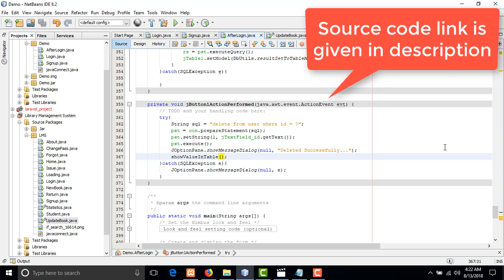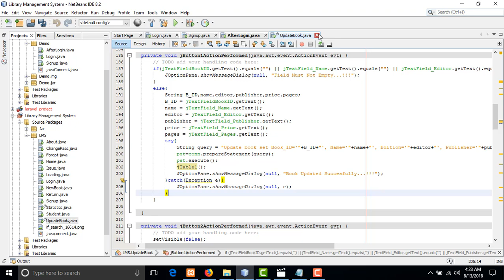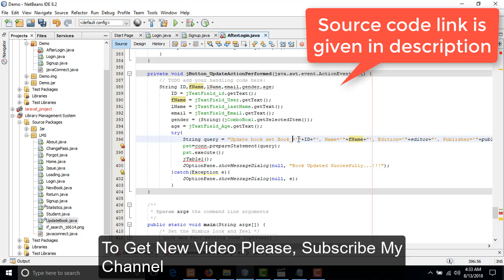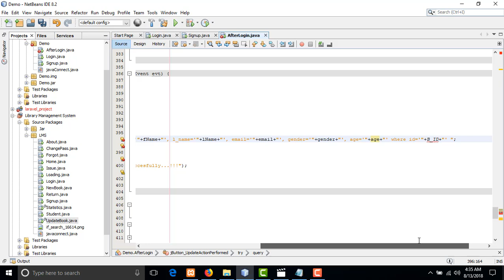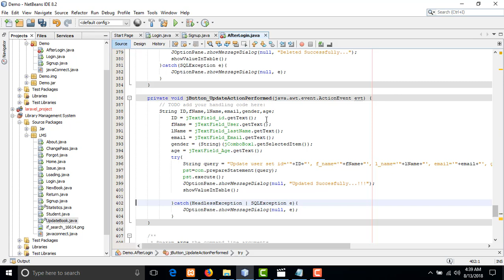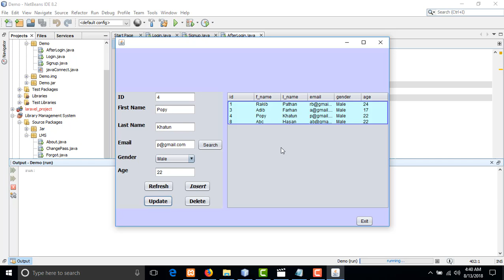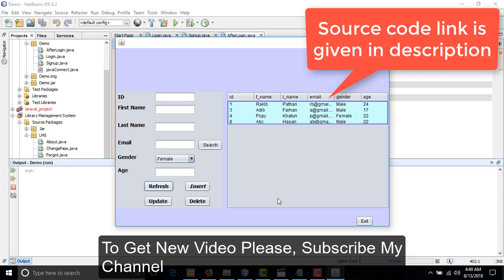How to Update value in jTable in java gui Java gui tutorial for beginer or Java gui bangla tutorial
How to Update value in jTable in java gui or Java gui tutorial for beginer or Java gui bangla tutorial.